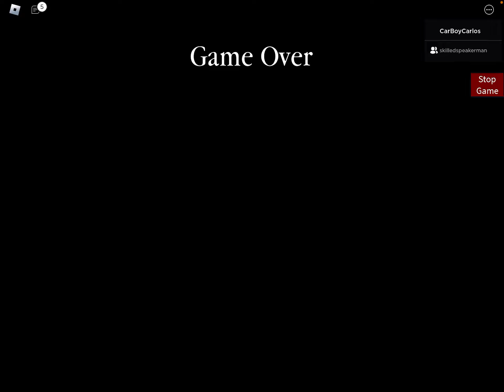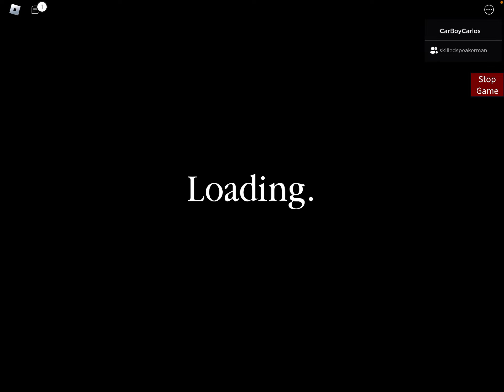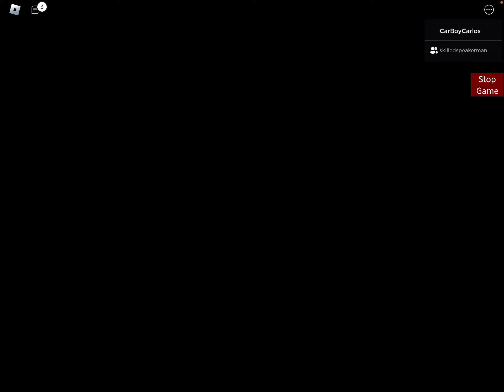Trying to beat the hardest piggy map